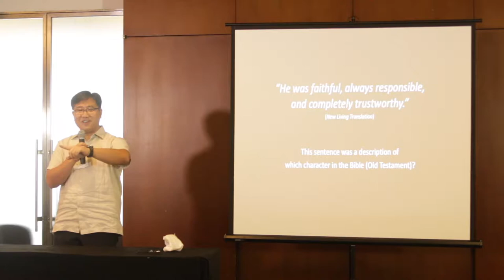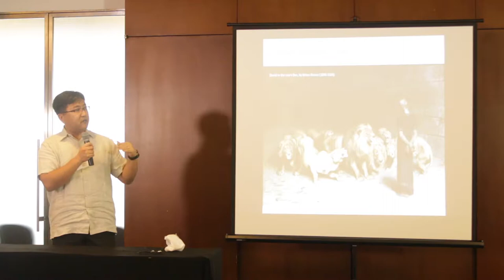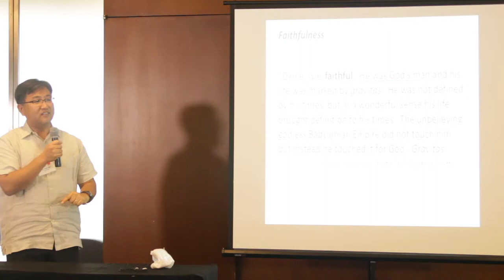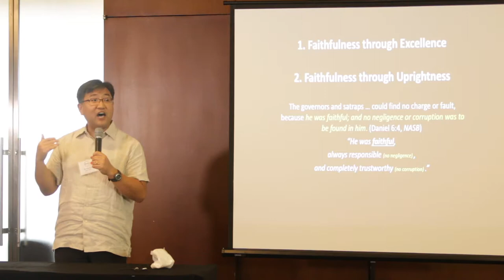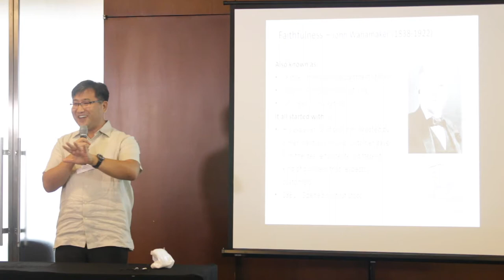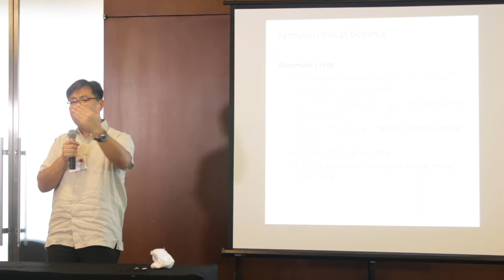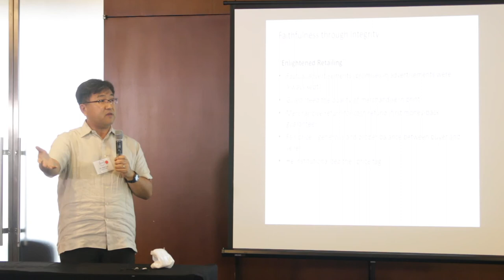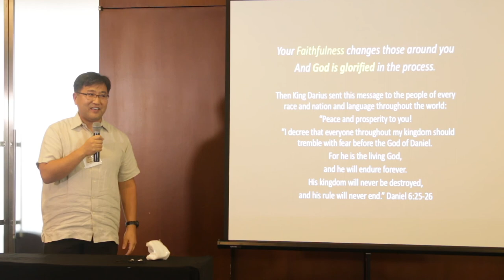ICON 2017: The Legacy of Faithfulness | Dr. Paul Lee